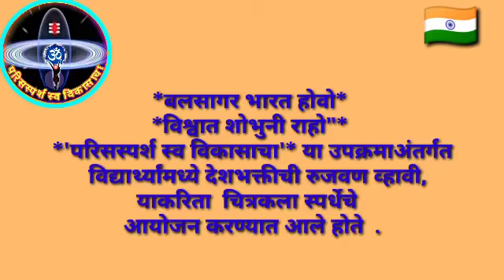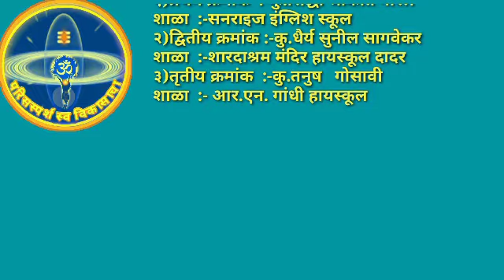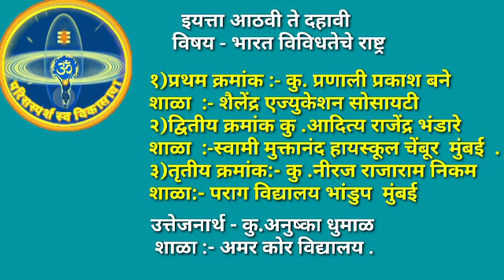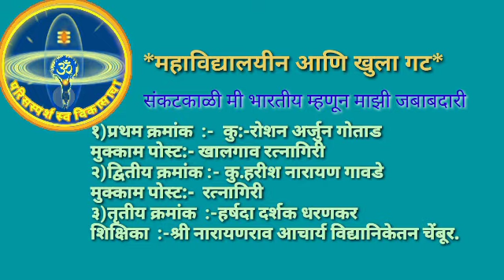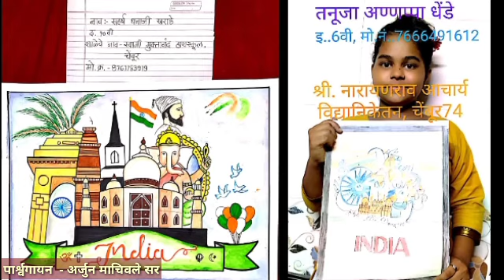परिसस्पर्श_स्व_विकासाचा या उपक्रमाअंतर्गत 🇮🇳 'देशप्रेम ' या विषयावर आयोजित केलेल्या स्पर्धेचा निकाल